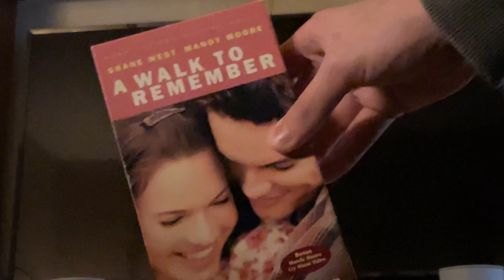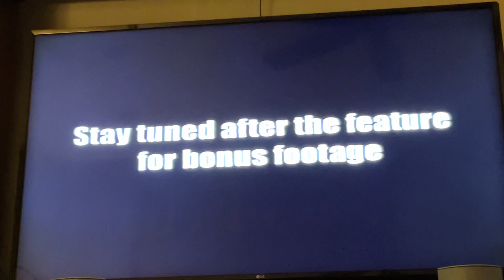Opening To A Walk To Remember 2002 VHS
Here’s the opening:
1. FBI Warning Screen
2. Warner Home Video Logo 2003
3. Format Screen
4. Rated PG Screen
6. Warner Bros. Pictures Logo
7. Pandora Logo
Printdate: December 29, 2002
Number: 41